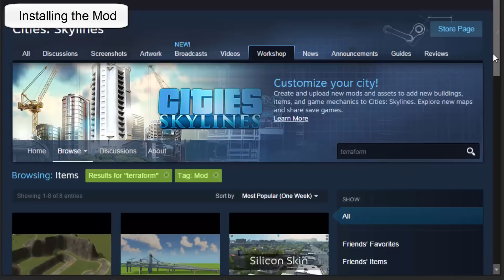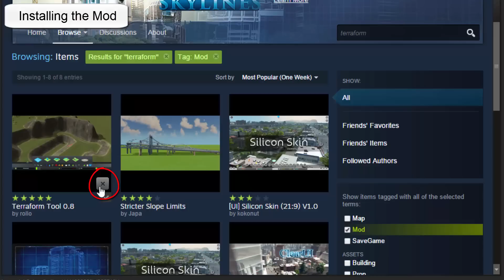Cities:Skylines - Terraform Mod Tutorial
Welcome to BonBonB's Terraform Mod Tutorial for Cities:Skylines. This video will show you how to use all the functions of this Steam Workshop Mod.

I recorded this tutorial as I couldn't find any useful videos on the Terraform mod. I hope this helps you to further enjoy the game.